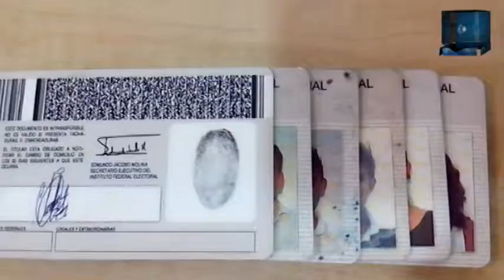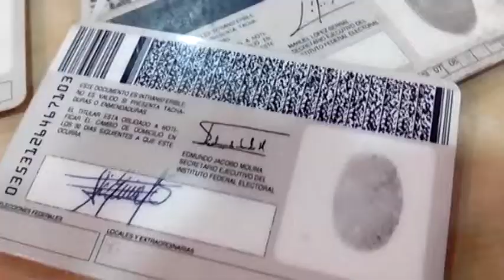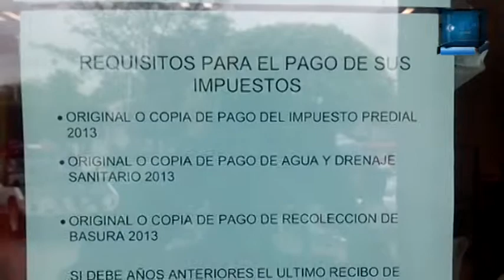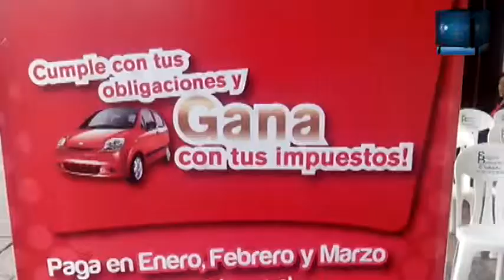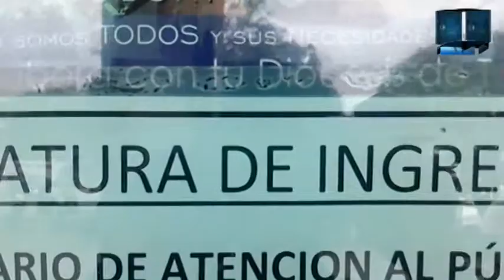Corte Informativo de ORP Noticias 11 de Marzo 2014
-Asegura vocero de la S-22 que gobierno busca
 desaparecer el sindicato como hizo con el SME

-No se prevén cambios bruscos en las
credenciales de elector por reforma IFE-INE

-Más de 23 millones de pesos han sido recaudados en lo que va de la administración